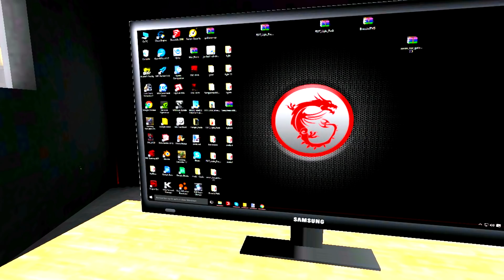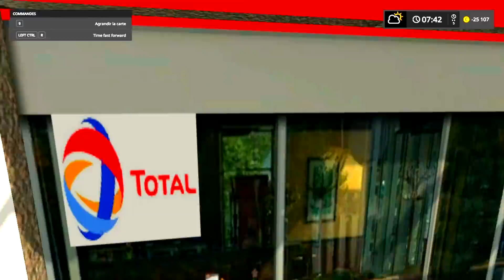CETTE MAGNIFIQUE MAP FRANÇAISE EST HYPER BIEN DÉTAILLÉE !😍| Farming Simulator 2017 !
► LES MODS SONT SUR MON SITE !

Yop les potes ,

 Je tourne mes vidéos sur des serveurs VeryGames :
(5% de réduc avec le code "zyro") ( location 1 mois )

► Mon Snap '' Dydy3636 '

► Mon Skype : Dylan.geek

Les musiques que j'utilise :

- Épidemic Sound